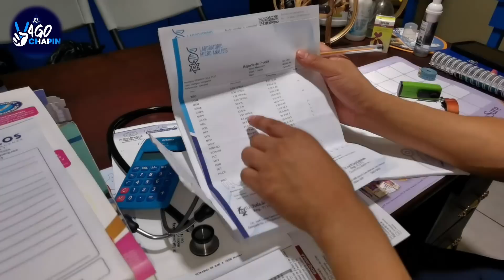PEDRITO también tiene ANEMIA SEVERA. | Juanita es la única que esta muy bien de salud.